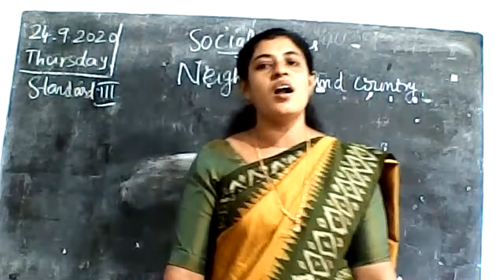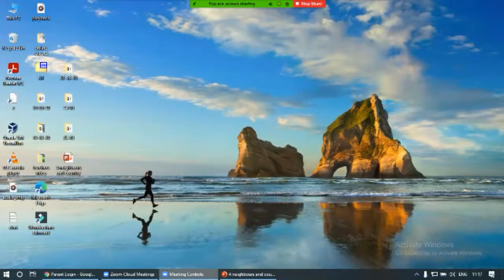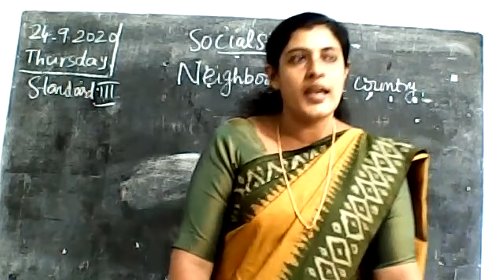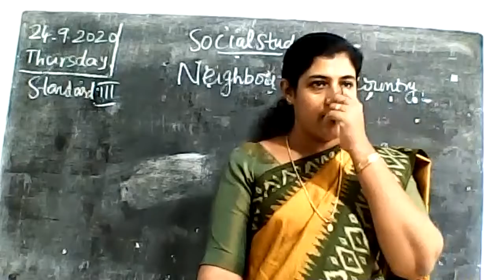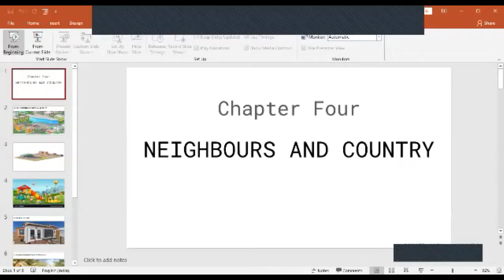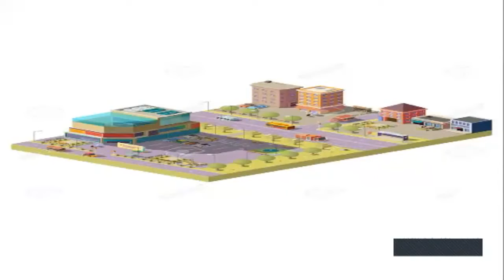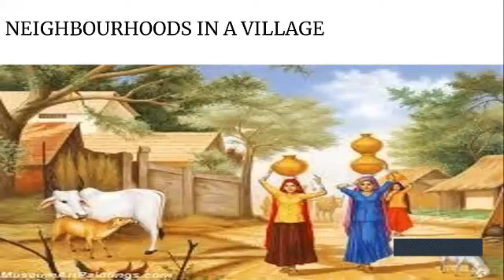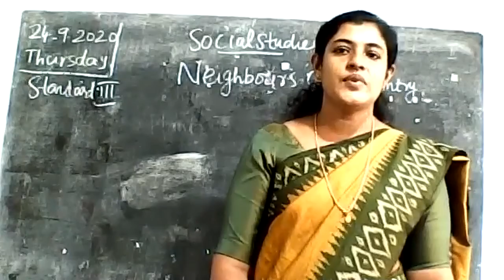STD : III || SOCIAL SCIENCE || CHAPTER - 4 || NEIGHBOURS AND COUNTRY || PART - 1 || by PRIJI CHARLY